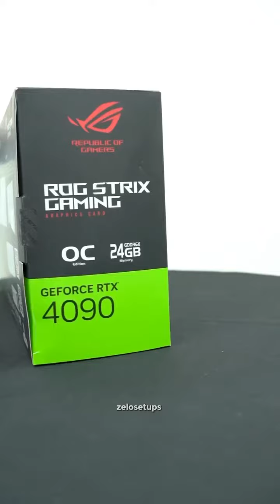part 3 | ultimate gaming pc build🚀❤️‍🔥🥵